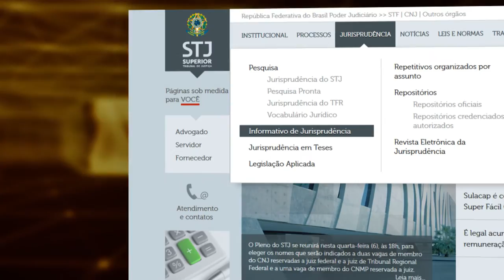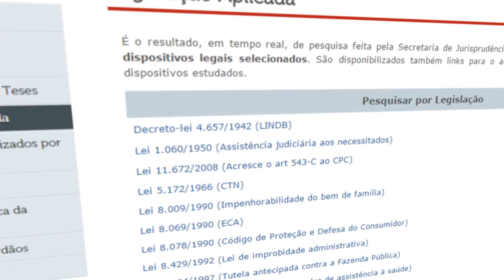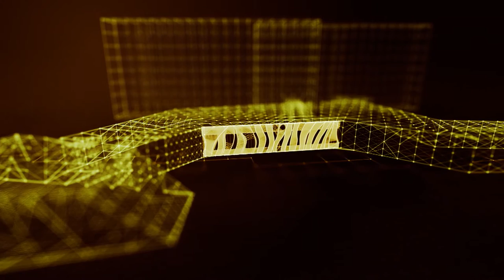Justiça Viva #06 - Ministro Ayres Britto (21/11/2016)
No próximo programa Justiça Viva, o jornalista Pedro Canário, o advogado Boni Soares e o historiador Virgílio Caixeta Arraes, recebem o ministro Ayres Britto, que relembra casos marcantes em sua passagem pelo Supremo Tribunal Federal, como o Raposa Serra do Sol e células-tronco.
O programa é exibido pela TV Justiça toda segunda-feira, às 21h, com reapresentação às quartas (20h), sextas (20h) e domingos (21h).